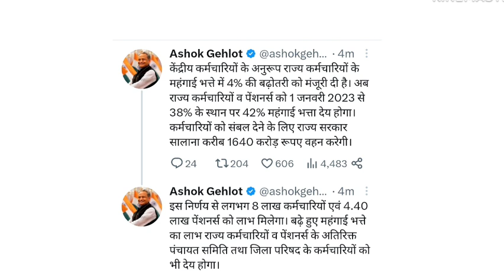मुख्यमंत्री अशोक गहलोत की एक और बड़ी घोषणा - बड़ी खुशखबरी | government jobs 2023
is video me Rajasthan ki government jobs se related information Di hai